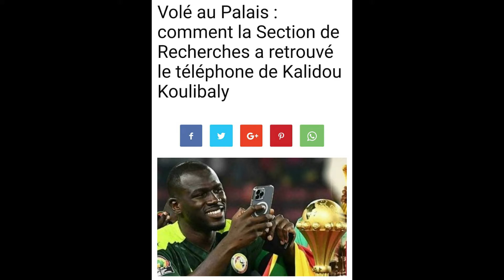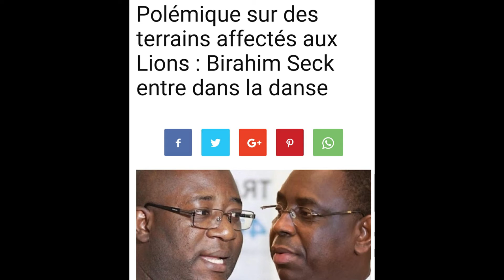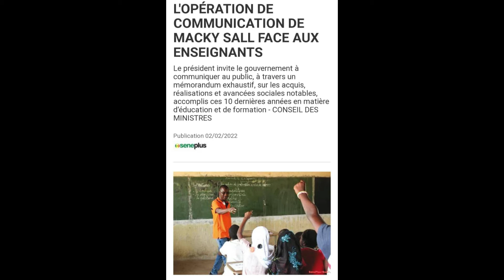ACTUALITE DU JOUR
Slt la mifa
Comment vous allez?..
🤔🤔J'espère que tout roule🤗🤗.
Vous êtes fan de la Technologie informatique, de la programmation, du développement web et mobile ou encore plus le Hacking🤷🏾‍♂️🤷🏾‍♂️??

Alors Rendez-vous sur ma chaîne youtube👇🏿👇🏿: